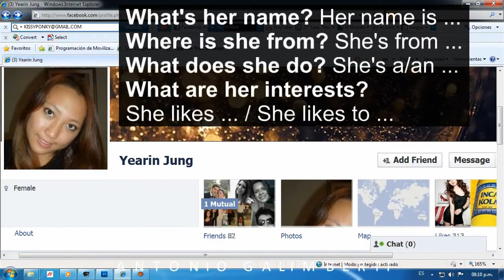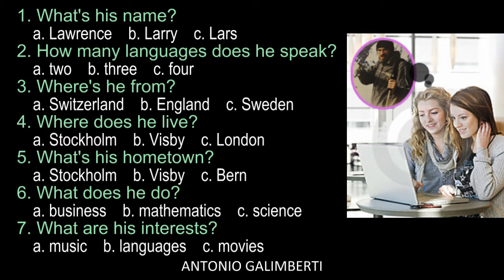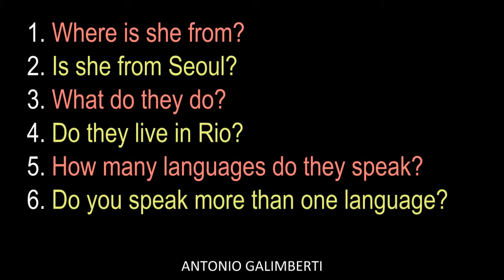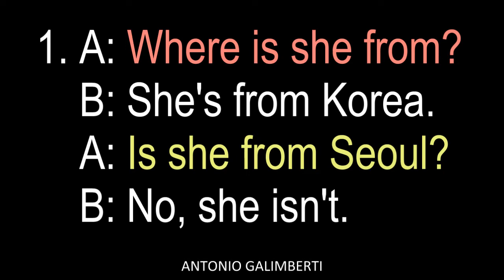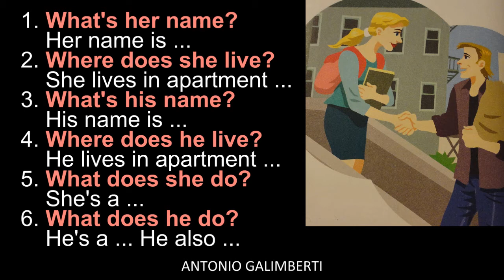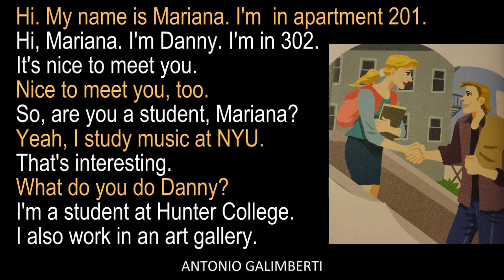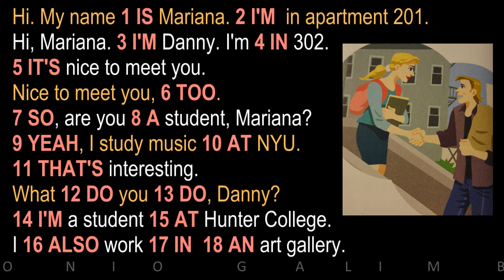2 B05 NT 1A LSTNNG PRNNCTN SPKNG